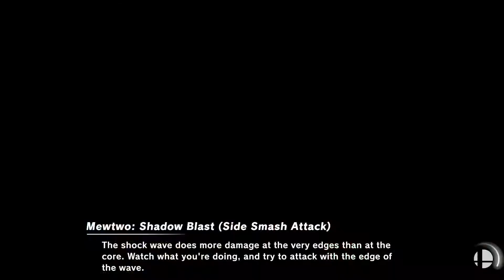200329 - Super Smash Bros. Ultimate. saltfish BLONDE vs greenkirby Scott. First to 2.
In Game 1, I was in the right place at the right time to end Scott's 1st stock. Alfonso ended my 3rd stock with a Down Air "former" Destruction.
In Game 3, I was in the right place at the right time to end Alfonso's 1st stock with a Forward Air "former" Destruction. Blue Team had an Electroshock Arm to Back Air Combo Wombo to end my 2nd stock.